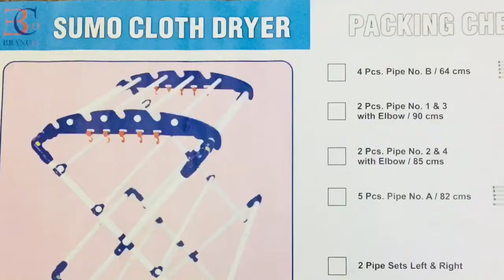CIPLA PLAST SUMO CLOTH DRYER ||UNBOXING & ASSEMBLY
Hello everyone... SUMO CLOTH DRYER IS A POPULAR PRODUCT OF CIPLA PLAST BRAND. IT IS DURABLE,FOLDABLE,EASY TO ASSEMBLE AND COMPACT!!!
ALL THE PARTS HAVE GOOD BUILD QUALITY!!! PACKAGE COMES WITH THE MANUAL AND THERE ARE STICKERS PLACED ON EACH AND EVERY PART SO, IT HELPS US TO ASSEMBLE VERY EASILY!

If you are interested to buy this sumo cloth dryer and other awesome products then click following link:-